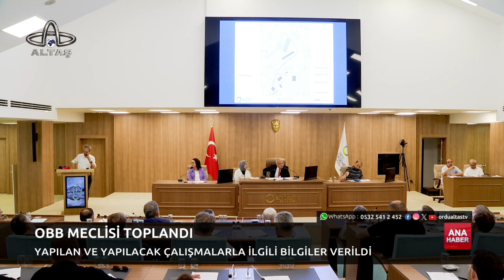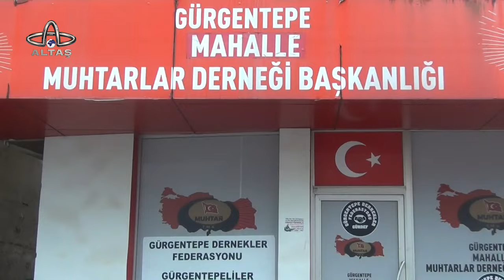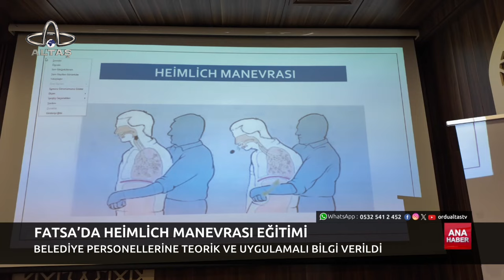Ordu Altaş TV Ana Haber | 9 Temmuz 2024